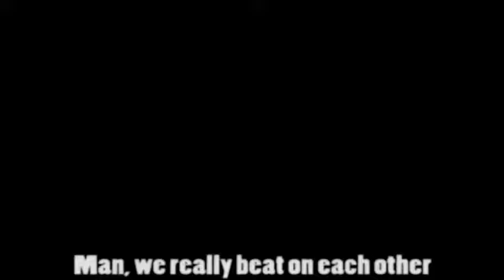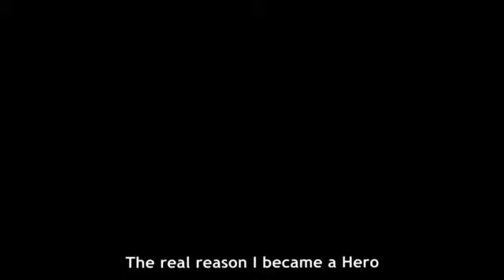Anime War full Movie English Subtitle